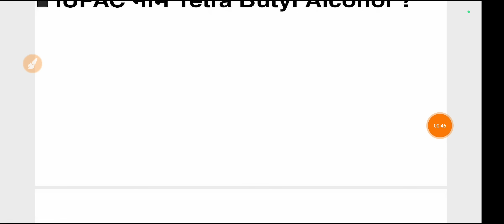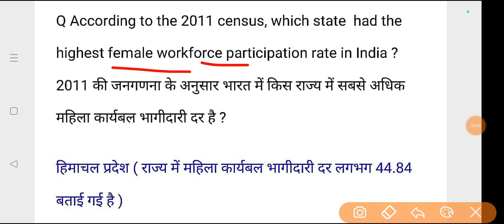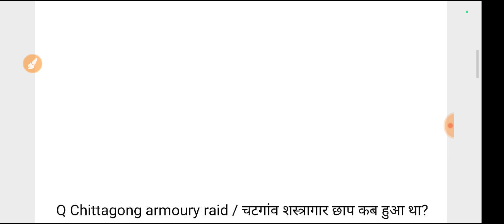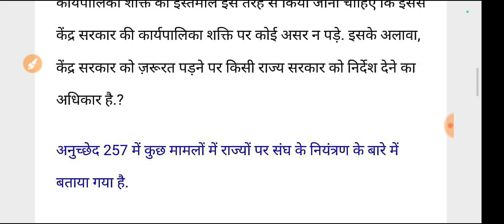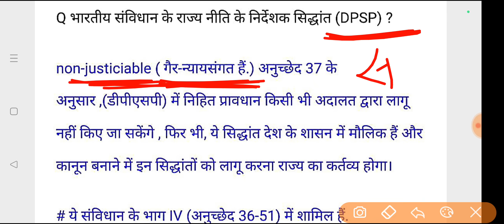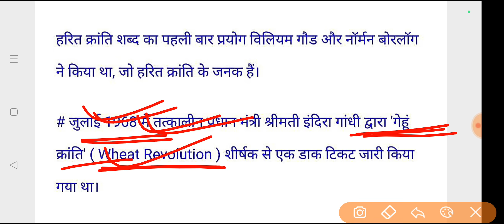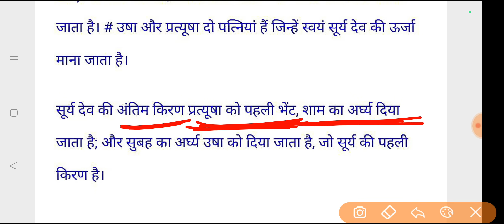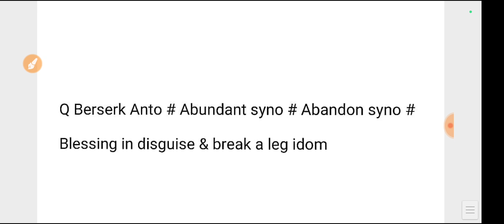SSC CGL 9 September 2nd Shift Question |ssc cgl 9 september 2nd shift analysis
SSC CGL 9 September 1st Shift Analysis | ssc cgl question paper 2024 |ssc cgl exam live analysis 2025

SSC CGL 9 September 1st Shift Question | ssc cgl question paper 2024 | ssc cgl exam Analysis 2024

1st shift 9 September CGL
CGL today first shift paper analysis
Ssc CGL exam analysis 2024
Ssc CGL analysis 9 September
9 September 1st shift analysis
9 September 2nd shift CGL analysis
9 September 3rd shift CGL analysis
9 September CGL 2nd shift
9 September first shift CGL paper
Ssc CGL 9 September analysis by rojgar with Ankit
9 September first shift GK CGL
CGL 9 sep 1st shift

ssc cgl 9 september 1st shift
ssc cgl 9 september 1st shift question
ssc cgl 9 september 1st shift analysis

ssc cgl
ssc cgl exam paper 9 september expected question paper bsa clas
ssc cgl 9 september paper analysis